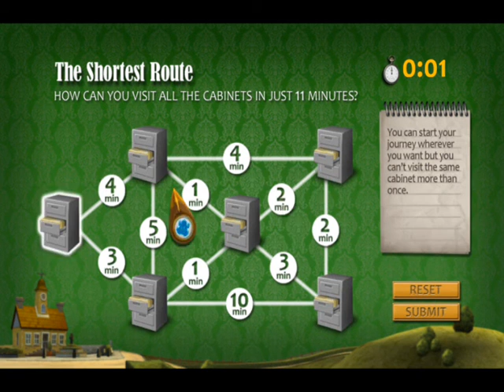Lets Play Blue Toad Murder Files - The Mysteries of Little Riddle Episode 3 (6)